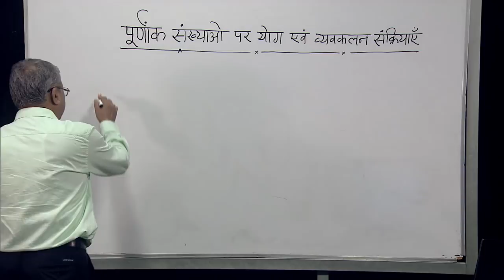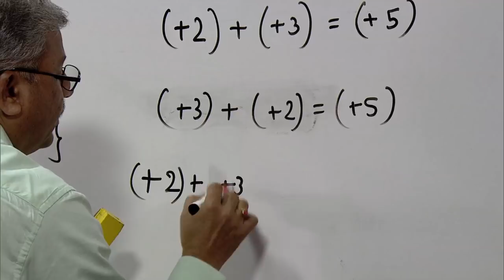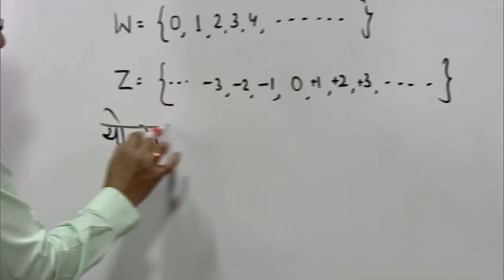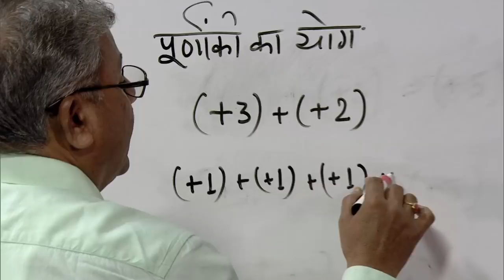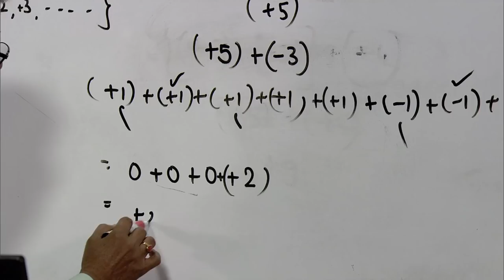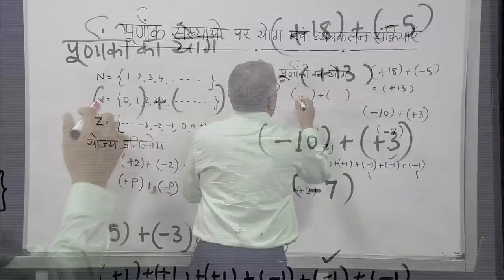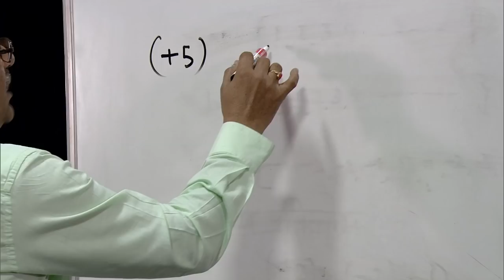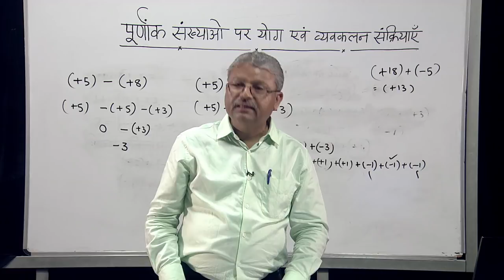Purnak Sankhyayo par Sankriyayein (Yog evam Vyavkalan)